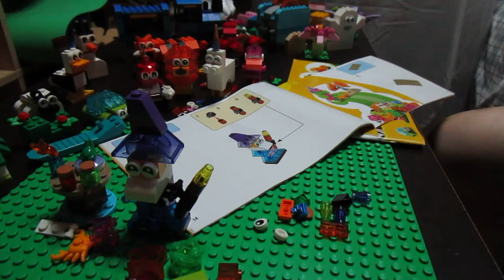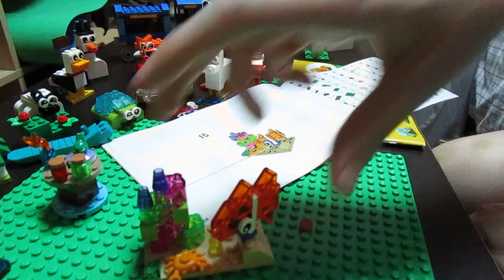Lego Fish and Coral